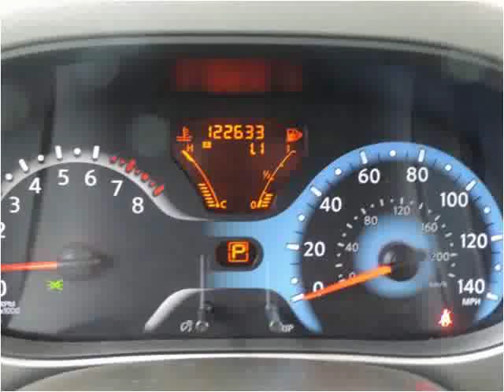2009 Nissan Cube Used Cars Arlington Dallas Fort Worth TX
This 2009 Nissan Cube is available from My Car Man.